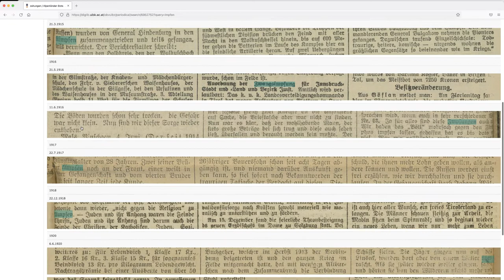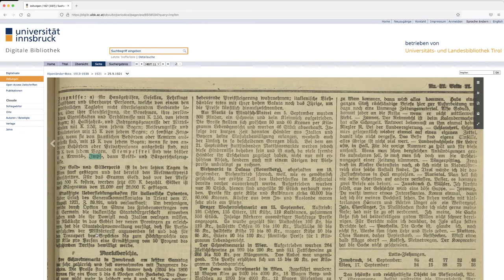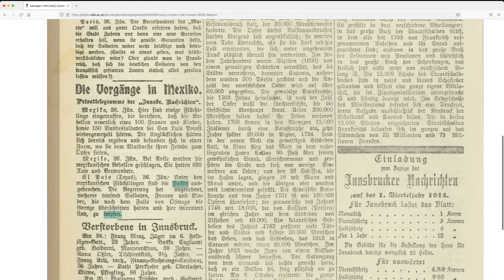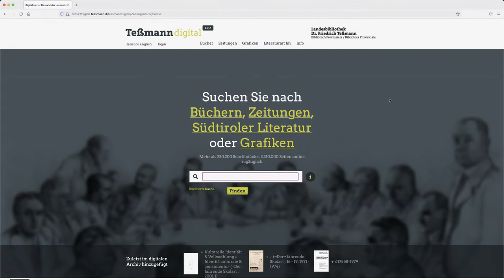Digitale Bibliothek der Universitäts- und Landesbibliothek Tirol - Suchfunktionen | iMooX.at